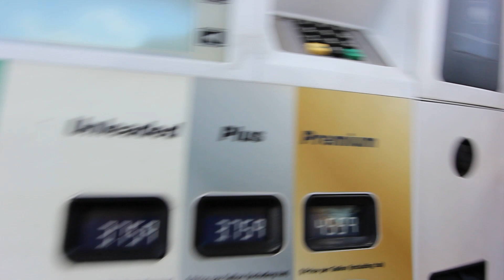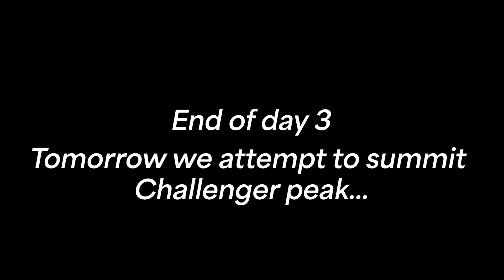Champaign to Colorado - Westward 1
Journey from Champaign, Illinois to Crestone, Colorado in attempt to summit Challenger Point.